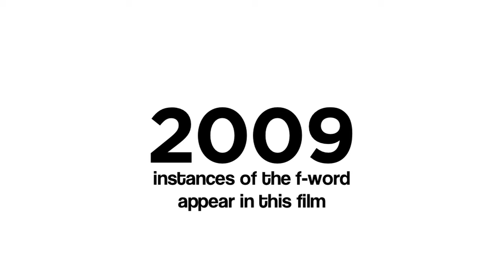Trailer - "James K. Polk Was @#?!ing Awesome"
Trailer for the award-winning comedy from Guy in his Basement Productions.